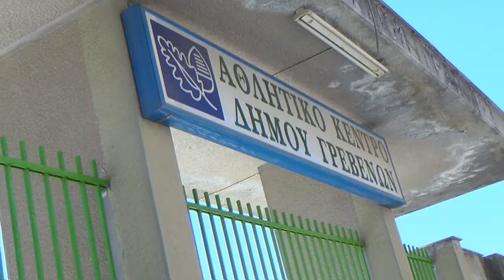Τσιάτσιος 24 9 2014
Αποκαλυπτικός, για όσα συμβαίνουν στον Πυρσό, ήταν ο Δημήτρης Τσιάτσιος σε συνέντευξη που παραχώρησε στην αίθουσα Τύπου στο ΔΑΚ Γρεβενών, το μεσημέρι της Τετάρτης.